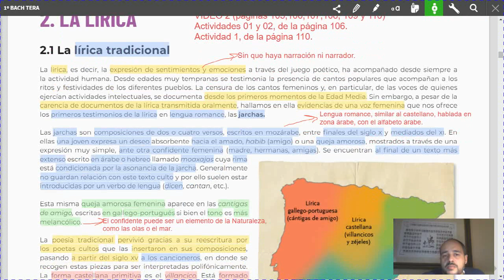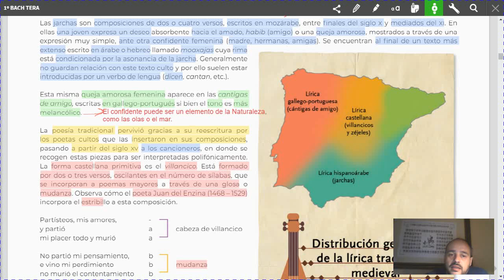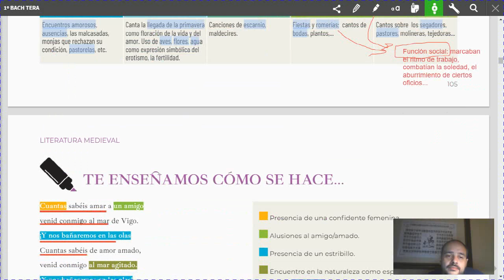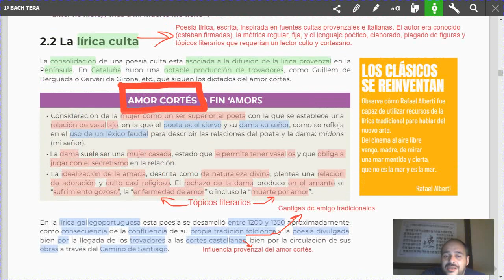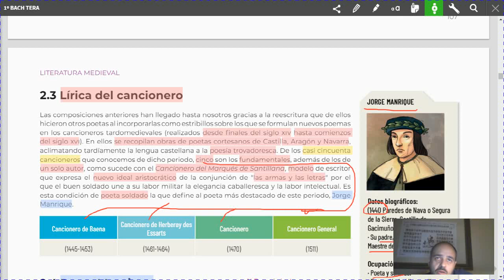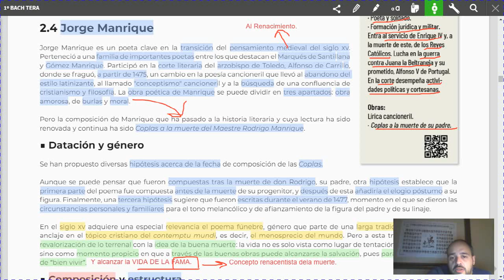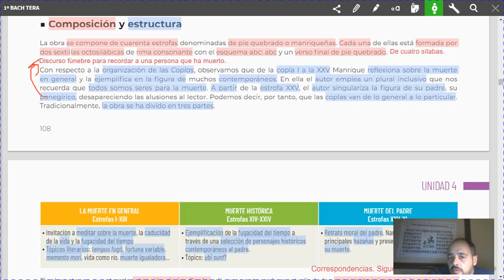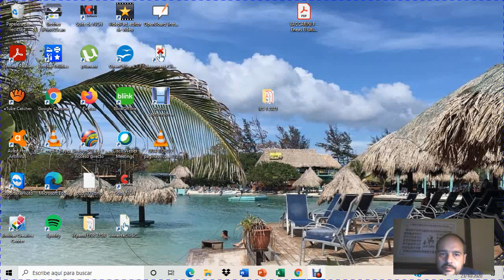UD4 VÍDEO 2 La lírica medieval páginas 105 a 110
VÍDEO 2 sobre la lírica medieval, que comenta las páginas 105 a 110 de la unidad 4 del libro de texto para 1º de bachillerato.